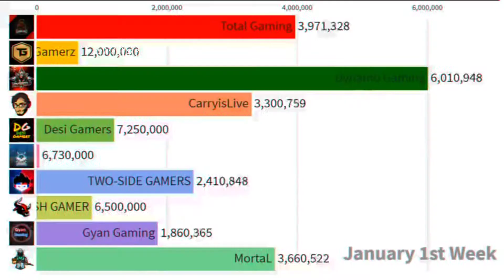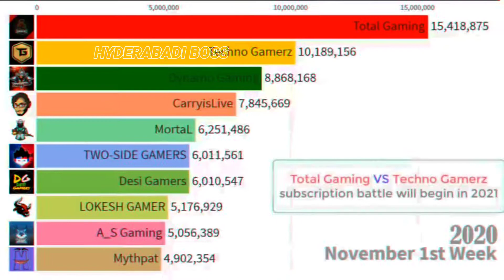SAB SE BEST YOUTUBE GAMING CHANNEL KONSA HAI IN INDIA MUST WATCH 😲 || BEST FREEFIRE YOUTUBE CHANNEL